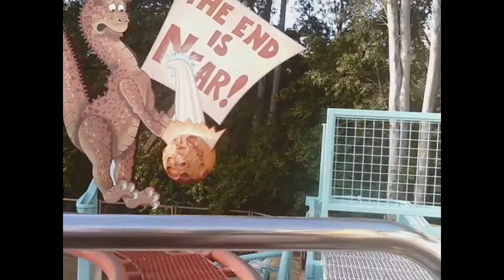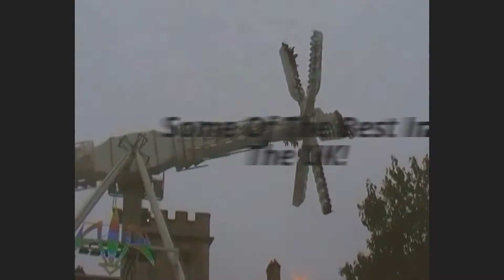INTRO/ Themepark /Fairground/ Matt's Themepark & Fairground Videos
Thanks for watching and Subscribing! it means a lot to me and that people actually like what i do,and that i can bring enjoyment and to entertain you with all the different attractions around the country. Only just had this channel for about a year now and still have plenty more rides to see.So keep up to date and SUBSCRIBE to see more of my content.